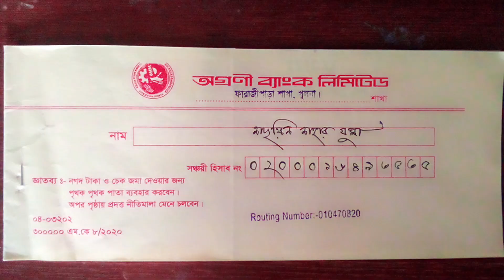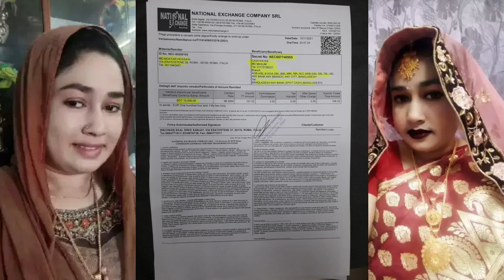আমার মোবাইলে বিয়ে || শেষ পর্যন্ত কি বিপদে পড়লাম দেখুন || sk media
একজন প্রবাসীর পেটের দায়ে নিজের জীবন যৌবন শেষ করে প্রবাসী কাটায় শেষ সময়টা একটু সুখের জন্য সঙ্গিনী খুঁজে বেড়ায় সে সঙ্গিনী যদি টাকার কাছে বিক্রি হয়ে যায় তখন সে প্রবাসীদের কি উপায় হয়